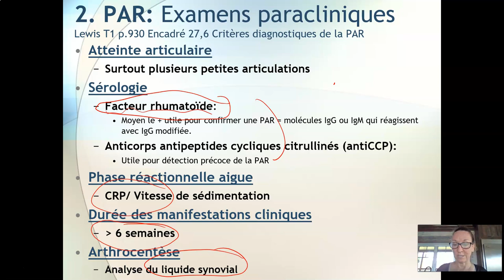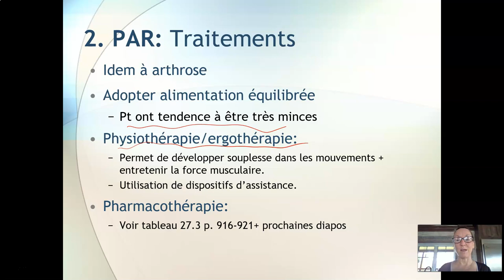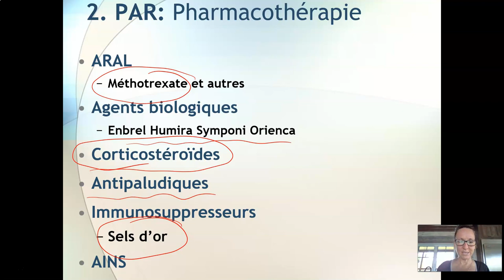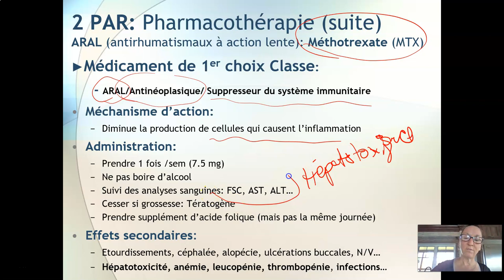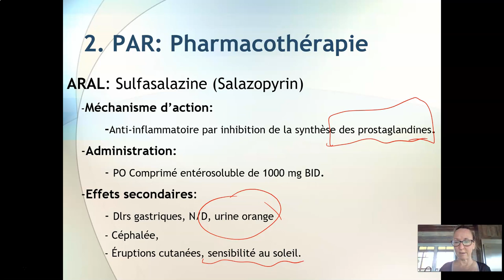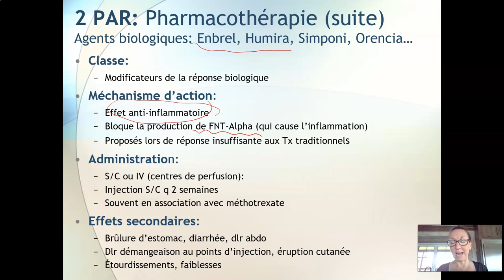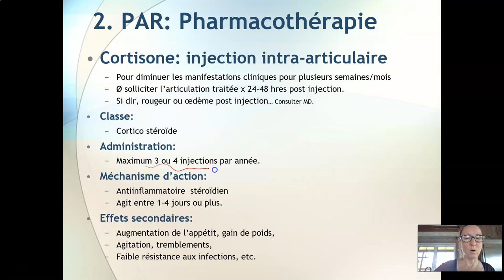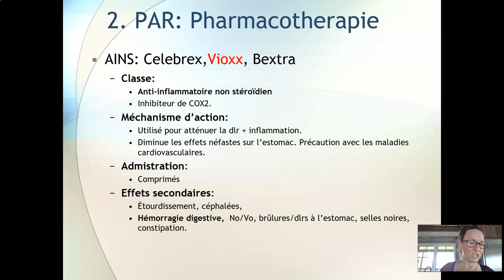Arthrite: Arthrose/PAR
Examens paracliniques/Traitements